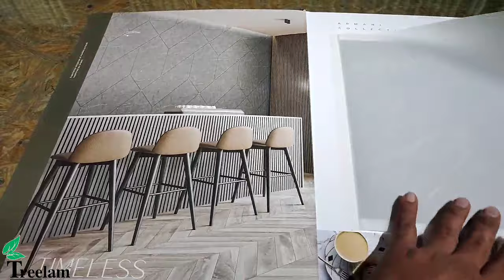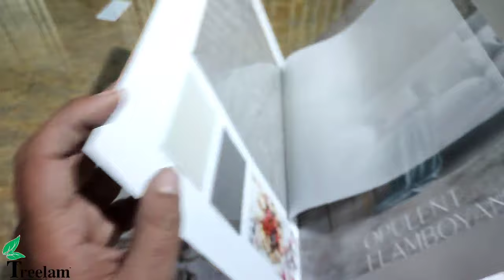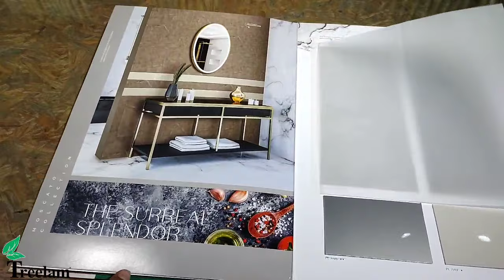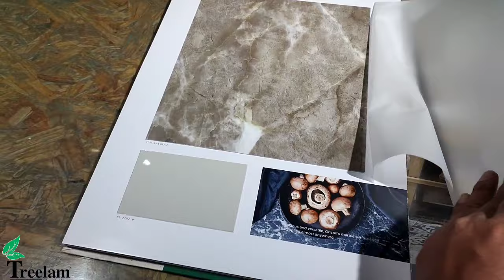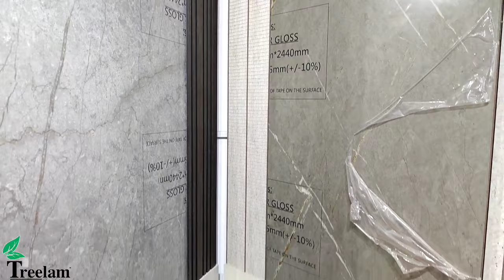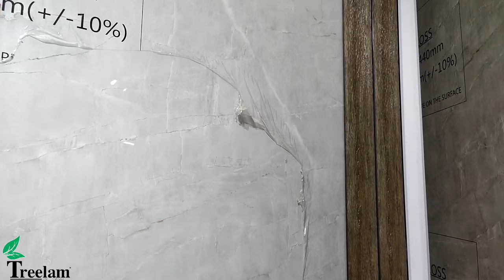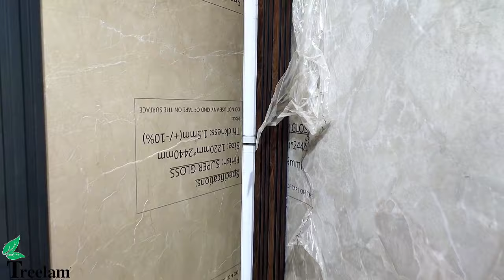Best PU Gloss Laminate Range || Wood Face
Address- 1/9 Whs Timber Market Kirti Nagar New Delhi - 110015
Near Richi Rich Banquet

Distributor Of
Egr-Stylite, Zenolite, Lustrolite Acrylic Laminate

Treelam- Charcoal louvers, Acrylic laminate

Vivre And Provo Decorative Panels

Cosmic Decor -Charcoal and Louvers

Brown Paper -Laminate

Mann -Charcoal and Louvers

Staron - Corian Marble

Products- Bamboo Panels, Birch ply, Chip Board, Rubber wood, 3d board, Backlight panels, corian, onyx marble, ply, laminate, Steel profile, charcoal, louvers, acrylic laminate, pvc laminate, metal laminate and etc

Hello And नमस्कार
Welcome Back To My Interior Channel Wood Face
My Name Is Roshan jha
मैं आपके लिए इस Channel पे हमेशा नए नए Interior Product's के Video बनाता रहता हूँ!

Aap humare Facebook Group me bhi Join Ho Sakte Hai

Aap Hamse Direct Social Media Pe bhi baat kar sakte hai
Mai apne Social media pe Hamesa Naye Naye Design And Products Range  ki Detail Share Karta Rahta hu